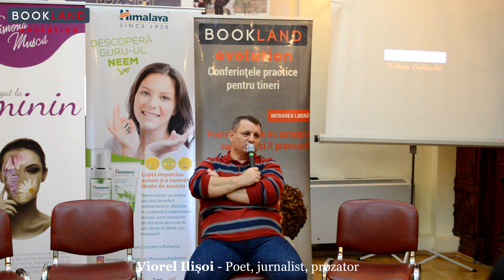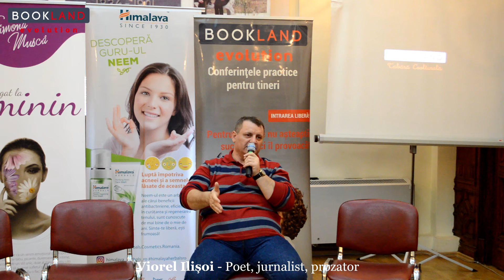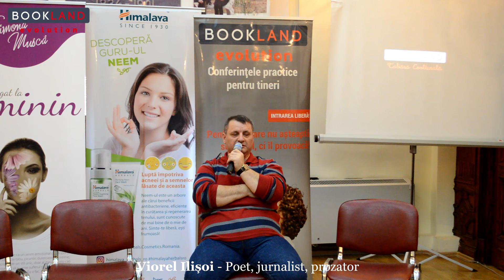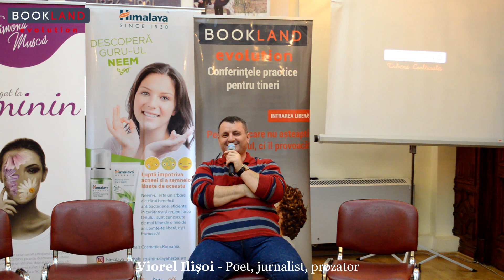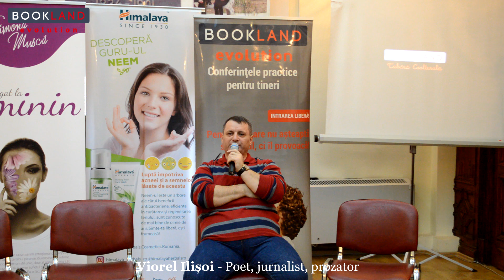Viorel Ilișoi la BookLand Evolution Galati - 2017